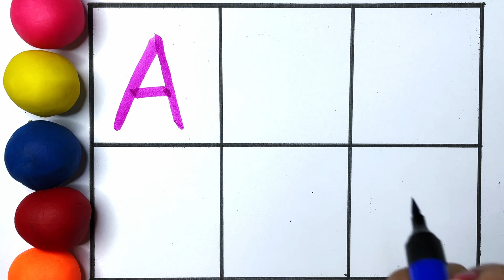ABCD, A for Apple,B for Ball, Alphabets, छोटे बच्चों की पढ़ाई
A for Apple,B for Ball, Alphabets, छोटे बच्चों की पढ़ाई,

this is the best way to improve the sitting tolerance in kids.
Increase sitting tolerance occupational therapy.
Way to improve sitting tolerance in autism.
Way to teach your kid in fun way.

a for
ABCD
Nursery rhymes,
phonics song,
abcd
abcd song
a for Apple b for boll
abcd rhymes
a se anar
abc song

STUDY MATERIAL FOR KIDS:-

Shumee 3-in-1 Wooden Number & Shape Sorting House
FunBlast DIY Plastic Building Blocks for Kids Building Blocks
Storio Kids Toys LCD Writing Tablet 8.5Inch ..
SYGA Two-Finger Silicone Pencil Grips for Kids Handwriting .
CRYA Educational Tracing Wooden Board for Kids ..
ZAYNE Magic Practice Copybook,(4BOOKS+2 pen+10 ..
ZOQWEID Sank Magic Practice (4 Book + 2 Pen + 10 Refill)
Toyhills Sank Magic Practice Copybook for kids
Skillofun Elephant Sewing Toy , Multicolour
MRUD Baby Boy's and Baby Girl's Plastic First Block Shapes
Little's Junior Ring (Plastic,Multicolour)

BABY OIL:-

Johnson's Non-Sticky Baby Oil with Vitamin E

BABY FOOD:-
Early Foods Dry Dates Powder - Natural Sweetener
Nestle NANGROW Milk Drink for Children (3-6 years)

BABY WET WIPES:-
Himalaya Gentle Baby Wipes - 72 Pieces (Pack of 2)
ohnson's Baby Skincare Wipes

BABY BRAIN BOOSTER:-

BKDT Marketing Early Education Sentence Maker Flash Cards Game with 90
GoodLuck Baybee 3 in 1 Kids Beauty Makeup Kit /Kitchen /Doctor Set Toys for Girls
WISHKEY Colorful Cartoon Printed 2 In 1 Tumbler Sipper Cup for Kids
Dot to Dot Activity Book for Age 2 -5 Years- Fun filled Activities for Children
Pampers All round Protection Pants, Extra Large size baby Diapers, (XL) 112 Count Lotion with Aloe Vera
Toyshine 25 Musical Army Style Toy Gun For Kids With Music, Lights And Laser Light- Multicolor
Black Cat 500mW Rechargeable Green Laser Pointer Party Pen Disco Light 5 Mile + Battery
EVALUEMART COB Light Mini Waterproof Portable LED Flashlight USB Rechargeable 3 Modes Pen Clip with Hanging Rope (Black)
fullfills Blowers Blowouts Whistles Birthday Party Noisemaker Balloons (Pack of 100 Piece + 40 Piece Normal Balloons free)
Creative Educational Aids - Fun with Words
Camlin Brush Pen (12)
Butterfly Edufields Wooden Alphabets Construction Puzzle Toys For
ERA INCEPTION Play Monkey Balance Cool Math Game for Girls & Boys
Spelling Learning Dice Puzzle Game
Parteet SquishyStress Ball for Pressure Relieve Anti-Stress Anti Anxiety (Pack of 6)
Upgraded Large Sank Magic Practice Copybook (Size 26 x 18cm )